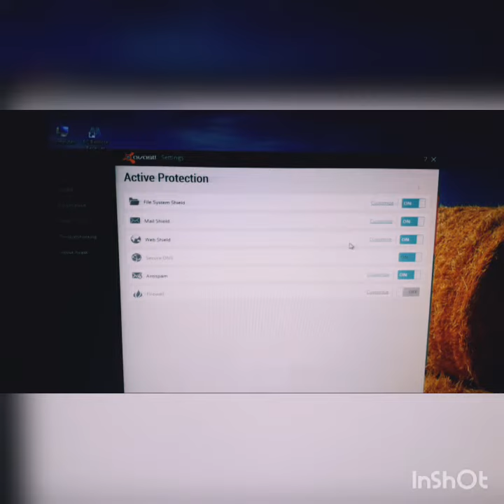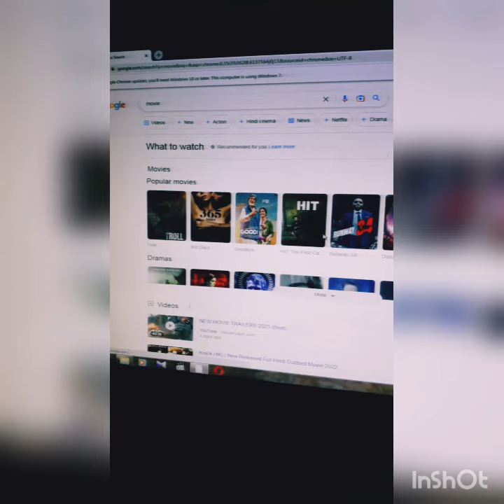Your Connection is not Private || Problem Solve 100% In just One Step. No one tells you this Method.